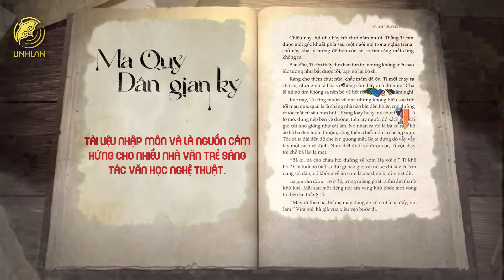[Book Teaser] Ma Quỷ Dân Gian Ký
Bạn đọc đang sắp rinh về trên tay cuốn sách biên khảo Ma quỷ dân gian ký của tác giả Duy Văn và các cộng sự do Linh Lan Books và NXB Hội Nhà Văn ấn hành. Đây là một cuốn sách có sự khảo cứu và sưu tầm tư liệu công phu từ sách vở và từ những lời truyền miệng trong dân gian về các hiện tượng ma quỷ trong văn hóa Việt Nam, không chỉ là trong văn hóa của dân tộc Việt mà còn trong văn hóa của những dân tộc thiểu số khác ở nhiều vùng miền.

Cuốn sách được chia làm những “đêm trăng”, nhằm tổng thuật, liệt kê các loài ma quỷ và hiện tượng tâm linh trong dân gian nước ta, được minh hoạ bằng những nét vẽ dân gian hiện đại bởi hoạ sĩ Duy Văn.

Thế giới huyền thoại trong tiềm thức con người không chỉ có thần, không chỉ có những vị anh hùng, mà còn có địa ngục, ma quỷ. Ma quỷ chính là nỗi sợ của con người hiện hình. Sợ trước thiên nhiên bao la và tàn bạo. Sợ bị báo ứng vì làm việc xấu. Sợ những gì chưa biết, chưa trải… Nỗi sợ kiềm giữ con người khỏi sự kiêu ngạo của một giống loài thượng đẳng, làm con người biết khiêm nhường, đúng mực và tử tế hơn.

Như vậy, ma quỷ như là một niềm tin sơ khai về đạo đức, trật tự và cách cư xử. Những ứng biến trong đời sống sinh hoạt thường ngày, được hắt bóng bởi nỗi sợ sâu thẳm, đã in hằn vào hành động, lối sống và một cách vô thức trở thành một yếu tố văn hoá tâm linh không kém phần quan trọng so với những gì được thừa nhận là “chính thống” như tín ngưỡng, tôn giáo…

Đúng như số phận của ma quỷ, bản thân ma quỷ cũng luôn luôn xuất hiện mờ ảo trong một nền văn hóa lành mạnh. Nhưng cái mờ ảo ấy làm người ta tò mò, ham thích, như được ghé thăm lại một vùng tâm hồn sơ khai của chính mình.

Văn hóa Việt Nam cũng có nhiều loài ma quỷ lãng đãng xuất hiện trong những truyện truyền kì, những tin đồn và giai thoại dân gian. Sẽ là thiếu sót lớn nếu không có một công trình sưu tầm biên khảo, dù ở quy mô nào, hướng đến vùng khuyết này. Với “Ma quỷ dân gian kí”, một con đường mới sẽ được mở ra, cho những dự án, những sáng tạo tiếp theo của thế hệ đương đại đối với các đề tài truyền thống rất hấp dẫn nhưng còn lẩn khuất.

Ma Quỷ Dân Gian Ký - Duy Văn, Ts. Hà Thanh Vân giới thiệu
Số trang: 260
Thể loại: Sách tranh, biên khảo
Kích cỡ: 17 x 21,5 cm
Đơn vị: Linh Lan Books và NXB Hội Nhà Văn